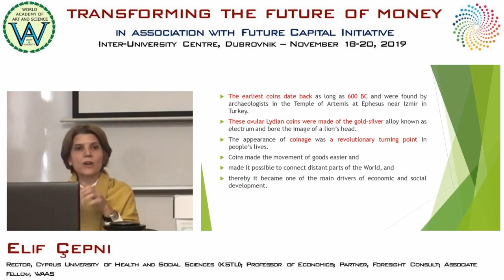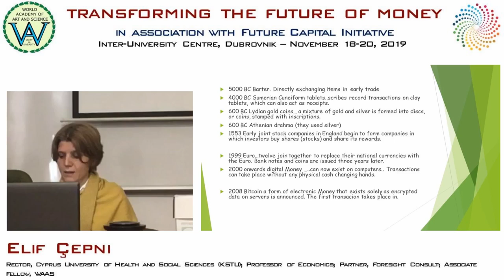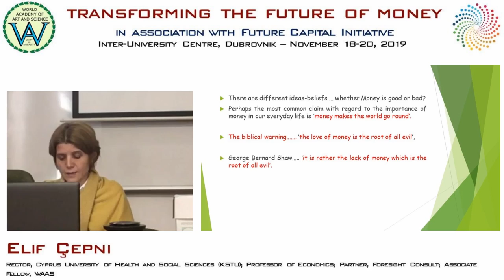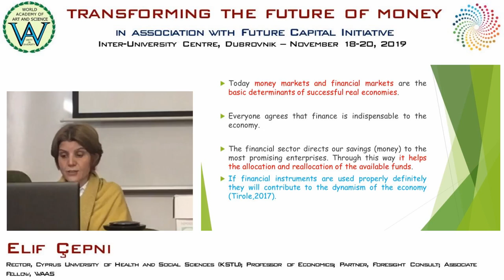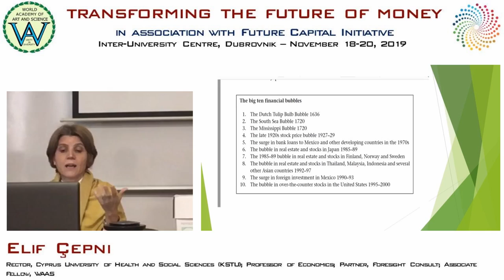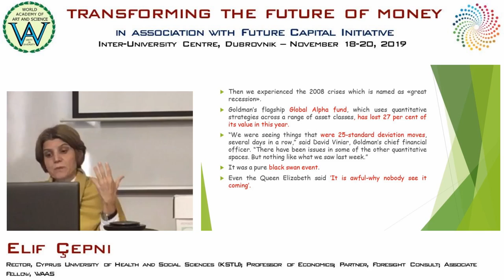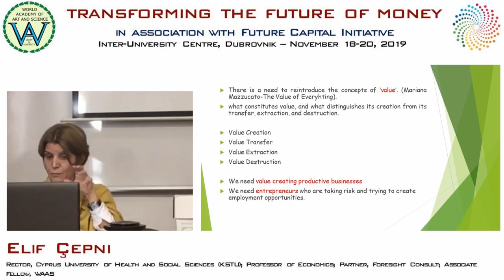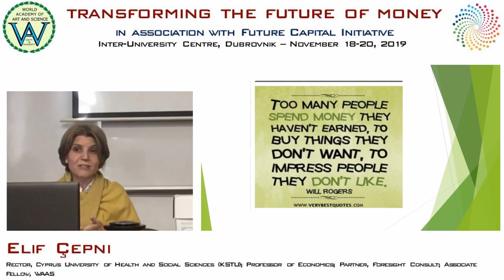Elif Çepni | From Barter Economy To Cryptocurrencies | Transforming the Future of Money, IUC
Title of Presentation:From Barter Economy To Cryptocurrencies
Event: Transforming the Future of Money, on November 18-20, 2019
Speaker: Elif Çepni
Designation: Rector, Cyprus University of Health and Social Sciences (KSTU); Professor of Economics; Partner, Foresight Consult; Associate Fellow, WAAS